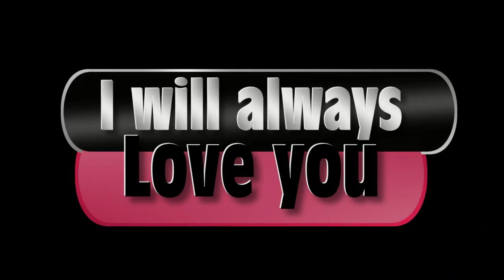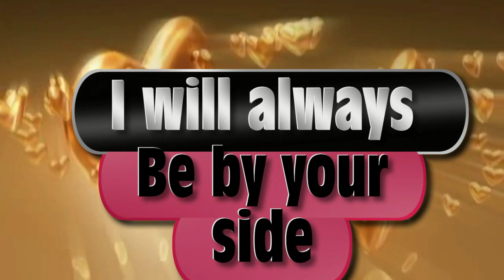[ VIDEO LYRICS / PAWOL] Disip ( Gazzman) Ft Jessy Belleval - It doesn't matter